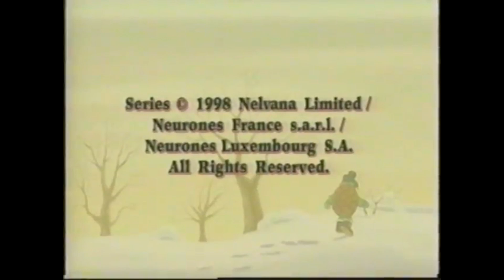Nelvana (1998)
From "Franklin And The Tooth Fairy" (1997)